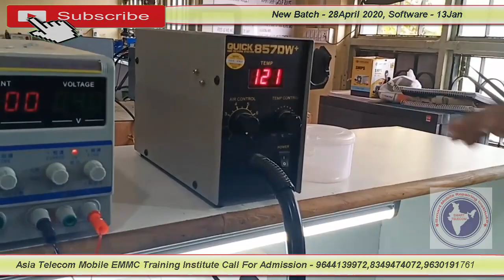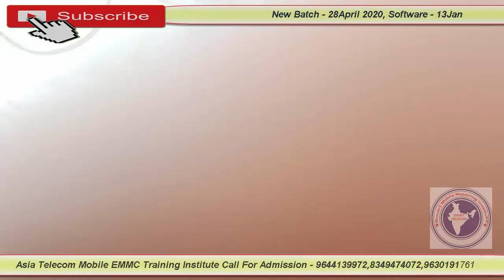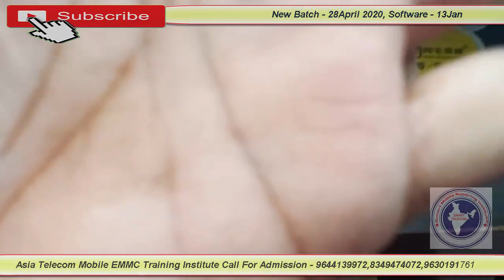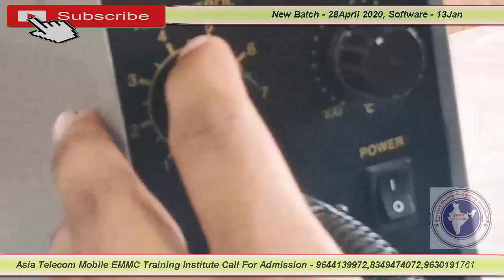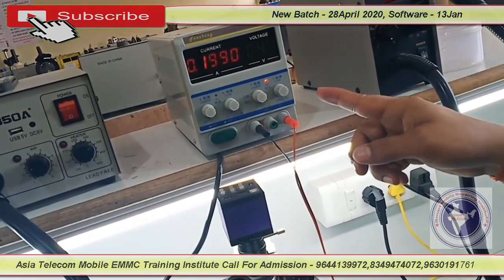How to Reball Mobile ic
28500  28 FEB 2020 Batch Date Open

28  Feb  2020  - Hardware & Software ( One Month ) 28500/-

13 OCT 2019 - Software ( 10 day only Full Software ) 15000/-

15/  5 Oct     - EMMC 10 Day 8 hour no copy pen Class For Professional Only Fees - 20000/-